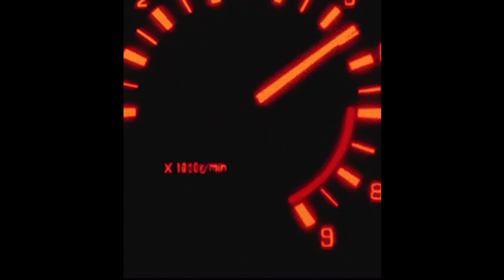DRAKE X J COLE X KENDRICK LAMAR | DIRTY FLIP | PROD. BY AMXR | TYPE BEAT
MP3 basic lease, WAV lease, custom beats, and exclusives available. Stems/track outs included.

One love

l'm really excited to announce my clothing line debut "Fall in Lxve" Collection!

Been a long time coming putting this whole project together. But I couldn't be more excited to share this with the world and for this next chapter of my life.

New artist collab project bulk deals limited time: Buy 2 get 1 free, buy 3 get 2 free.

This beat is free for non-profit only. Credit Prod. Amxr.
▶ Usage Terms:
If you want to make profit with your music (upload your song to streaming services), you must purchase a license that is suitable for yourself before releasing your song. Regardless if you've purchased a license or not, you can't register your song on BMI/ASCAP etc or any worldwide copyright organization or any other Content ID system unless you have acquired an Exclusive license.

DRAKE X J COLE X KENDRICK LAMAR | DIRTY FLIP | PROD. BY AMXR | TYPE BEA